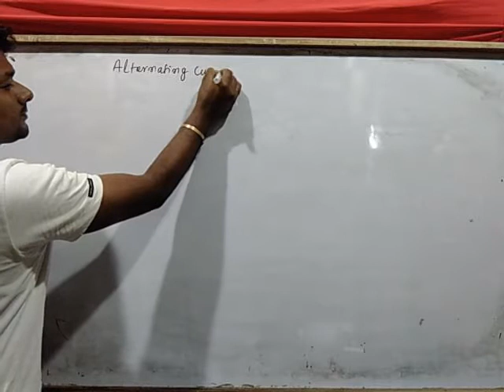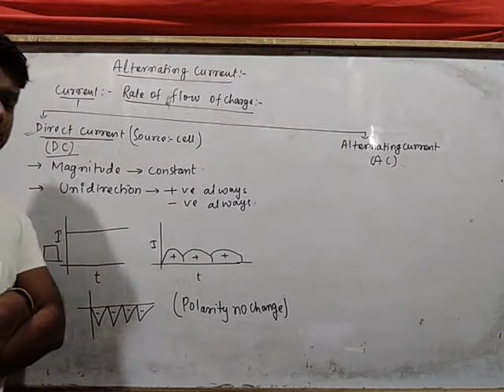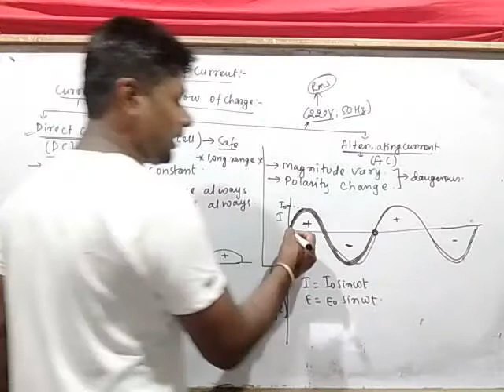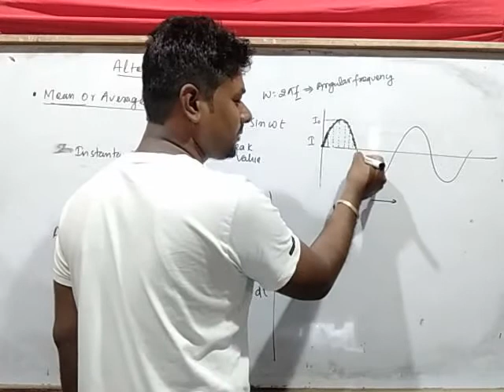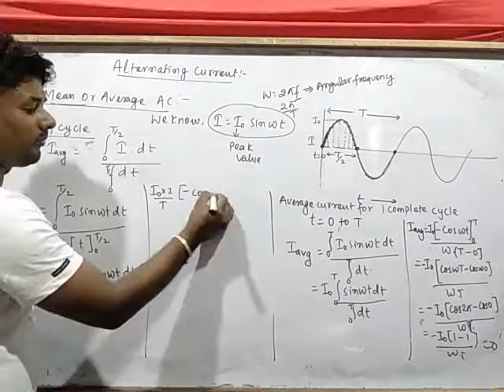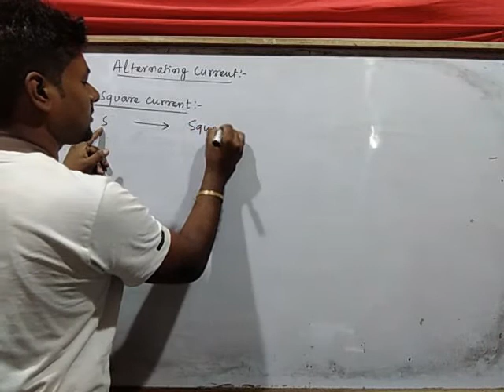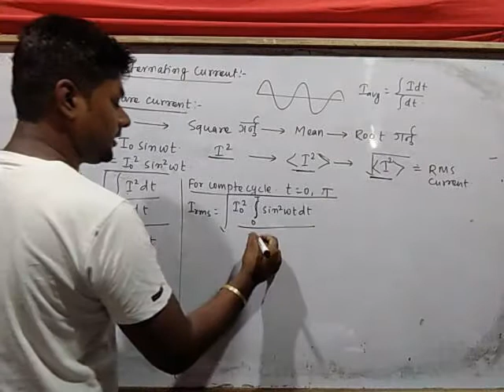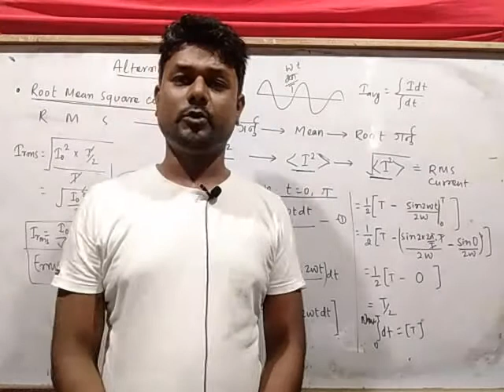S.T.T/ALTERNATING CURRENT#1/CLASS12/PHYSICS/